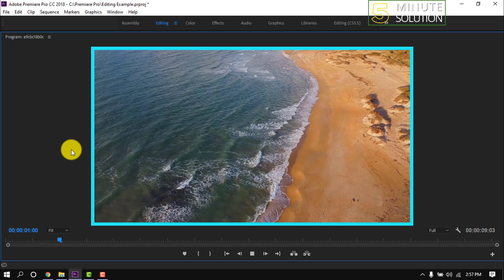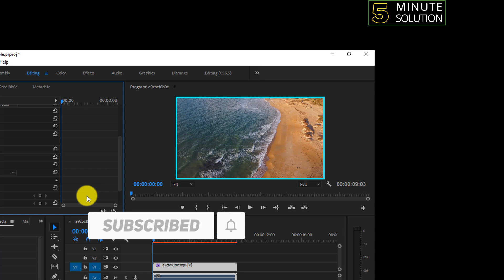How to add border around video in premiere pro 2024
How do you put a border around a video?
Download and install the app from Google Play. Open the app, tap “Edited Videos” and select the video that you will use. Tap the plus monitor like icon, then select from various styles of borders. After that, tap the “Export” icon to save your video

▼ Related Keywords ▼

"premiere pro black border around video"
"add stroke to video premiere pro"
"premiere pro border template"
"border reveal premiere pro"
"how to add a white frame in premiere"
"how to put a box around text in premiere pro"